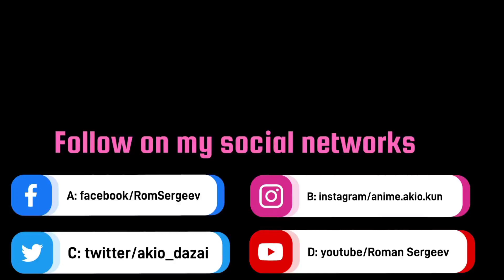Who Wants To Be A Millionaire? (Germany) Rave Intro [with Italian intro music] (Fan - Made)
Song in Outro: Gelow & BPRTS - Sunshine by NCS
"Who Wants To Be A Millionaire?" and all associated logos, images, videos and trade marks are owned and/or controlled by Sony Pictures Television.